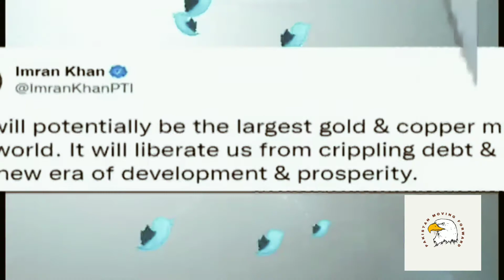Prime Minister Imran Khan congratulates the nation on the great success of Pakistan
[Prime Minister Imran Khan congratulates the nation on the great success of Pakistan Tehreek-e-Insaf's best foreign policy]
 "After ten years of negotiations and legal disputes, I congratulate the nation and the people of Balochistan on the successful agreement reached with Barrack Gold for the exploitation of the Recodic mine.
 Recodic will be the largest gold and copper mine in the world in terms of its potential.  It will free us from the shackles of debt and we will enter a new era of development and prosperity. "